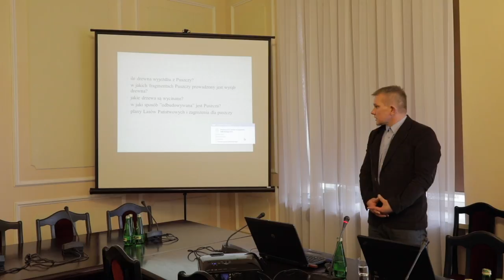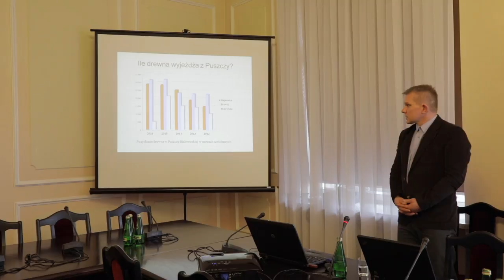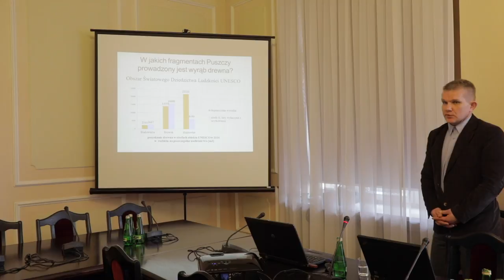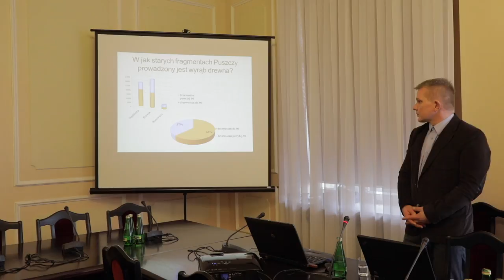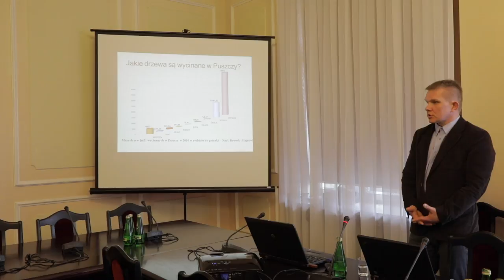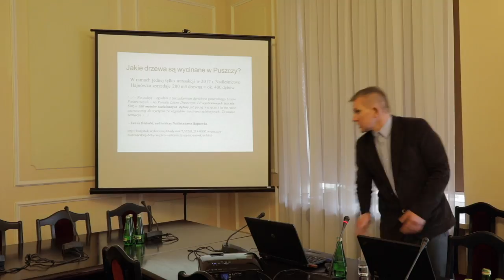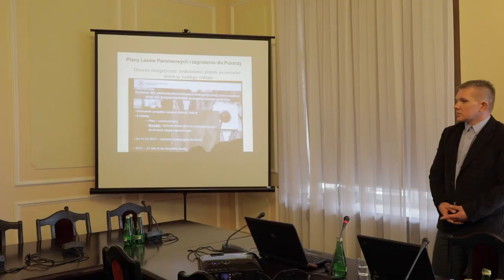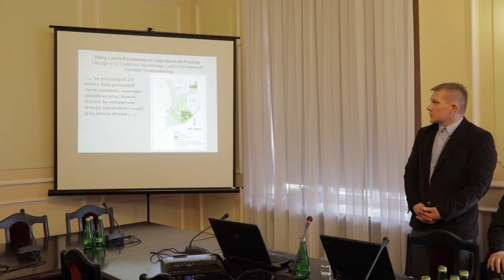Mgr Adam Bohdan, konferencja "Potrzeby Natury" w Sejmie RP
"Puszcza Białowieska. Konflikt A.D. 2017" - mgr Adam Bohdan, Fundacja Dzika Polska
Konferencja z udziałem naukowców o Puszczy Białowieskiej. Bez udziału leśników, którzy nie przybyli.
Wszyscy prelegenci prostowali propagandę ministra Szyszki, podkreślali znaczenie Puszczy, obecne zagrożenia.
Wszyscy jednoznacznie byli przeciwko wycince w Puszczy.
"Puszcza Białowieska nie umiera, to unikatowy las!" - dobitnie mówili uczestnicy konferencji.
Fot. Adam Ławnik